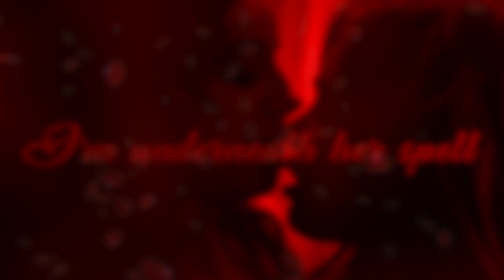{Deena x Sam} ~Fell in love with the devil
So, I wanted to try some new stuff to improve my raw style. :D I got heavy inspiration, not only from the SAS & MarinaMEPS collab but, also, I saw plenty of raw editors doing this style lately so, I figured that I would give it a try :). I'm super happy with this. :D. Plus, I felt with the style Kathii was going for, this would be perfect. :D